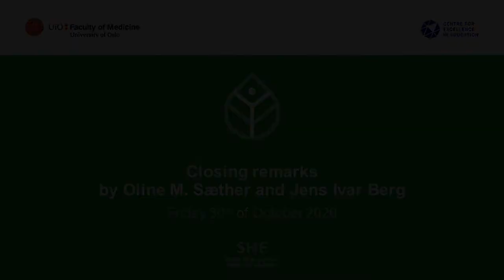SHE Opening Webinar: Closing Remarks by Oline Saether & Jens Petter Berg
SHE Opening Webinar: 30th of October 2020: Education for sustainable healthcare decisions. Here is part 10.